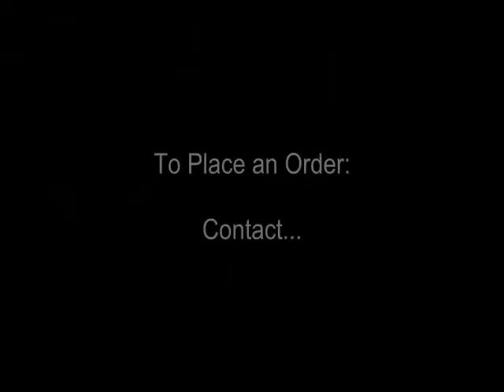Barnes String Covers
Extend the life and quality of your grand piano for generations to come. A Barnes string cover will prevent dust, spills, pet hair, and foreign objects from causing irreversible damage to your piano. The presence of moisture in the air will cause rust to develop on your piano's plate and strings. If rust is allowed to develop, it can ruin the piano's beautiful tone and will increase the risk of a broken string. Our 100% wool string cover will create a moisture barrier, thereby protecting and preserving your piano. Our 100% wool is a natural insulator and will protect your piano from sudden changes in temperature, helping it to stay in tune longer.